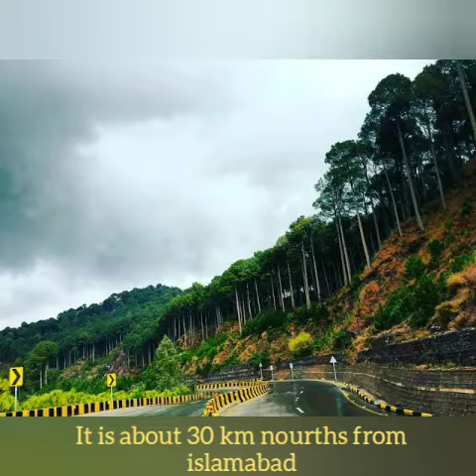June 12, 2020